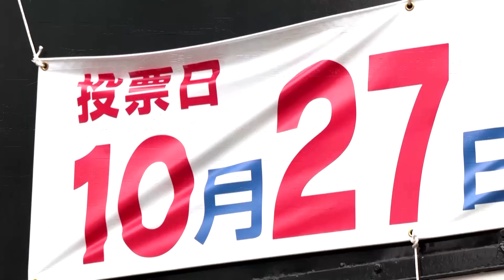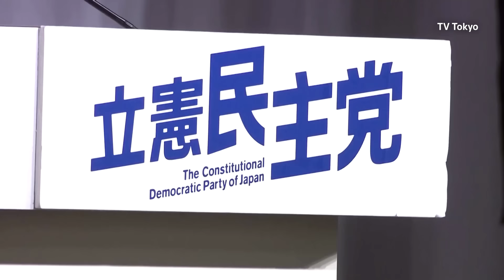Japan election could cost ruling LDP majority, says expert | REUTERS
Japan's voters could end more than a decade of Liberal Democratic Party dominance on Sunday, forcing the ruling party into power-sharing deals that could undermine the country's leadership.